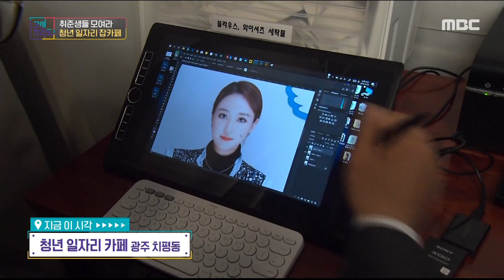광주 취준생들의 취뽀를 위한 청년일자리잡카페 [오매전라도]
토닥토닥 청년일자리 잡카페!
취업을 준비하는 청년이라면 누구나 사용할 수 있는
청년활동 거점공간이라고 합니다!
이미지메이킹 의상 헤어를 받을 수 있는 정말 유익한 공간
광주 취뽀! 취준생들 여기로 와서 많은 도움 받을 수 있었으면 좋겠습니다!

 시간 : 오전10시-오후9시(일요일, 공휴일 휴무)
장소 : 광주 서구 상무중앙로 34 2층